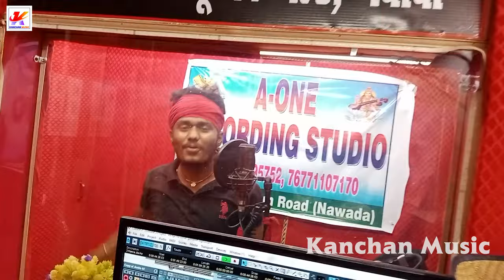नवादा जिला के लग जाई मोहर | Mishri Lal Yadav & Laxmi Singh का पहला रंगदारी गाना Rangdari Song 2024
➤Albam :- नवादा जिला के लग जाई मोहर
➤Song :- Nawada Jila Ke Lag Jai Mohar
➤Singer :- Mishri Lal Yadav & Laxmi Singh
➤Lyrics :- Bepul Bedardi
➤Recording/Mixing :- Niraj Bhai
➤Vishesh Sahyog :- Kanchan Music All Team
➤Camera :-
➤Edit :-
➤Label / Company :- Kanchan Music
Digital Head :- Niraj Bhai - 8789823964

➤ © All Copyrights Reserved To Kanchan Music